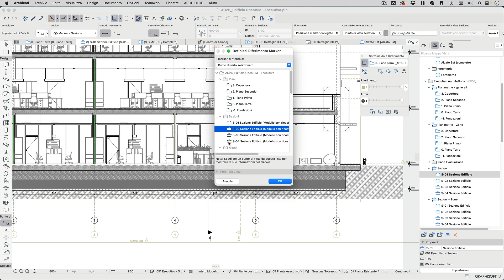Come identificare nella Sezione in Archicad la posizione delle Sezioni perpendicolari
RISORSE CONSIGLIATE

CERCHI ALTRI VIDEO DEDICATI ALLE SEZIONI?
Puoi trovarne alcuni nei link qui sotto

In questo breve videotutorial archicad ti spiego come puoi identificare nella Sezione in Archicad la posizione delle Sezioni perpendicolari.

Questo video tutorial è stato registrato con Archicad 26 ma la funzione descritta è presente anche nelle versioni precedenti